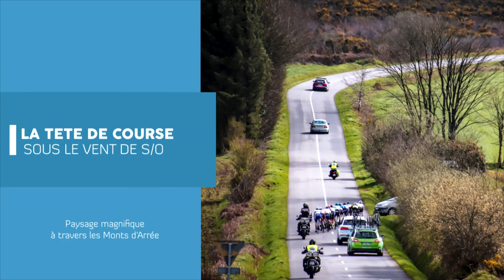47ème édition du Prix Gilbert Bousquet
La 47ème édition du Prix Gilbert Bousquet (Élite Nationale) s'est disputée le samedi 25 mars 2023. Le départ et l'arrivée avaient lieu à Landivisiau (Finistère).

Mickaël Guichard (Morbihan Fybolia GOA) remporte la course. Il devance Guerand Le Pennec (VC Pays de Loudéac) et Ilan Larmet (Dinan Sport Cycling).

Classement :
1. Mickaël GUICHARD (Morbihan Fybolia GOA) Elite, les 148,700 km en 3h29'00'' (moyenne : 42,689 Km/h)
2. Guerand LE PENNEC (VC Pays de Loudéac),
3. Ilan LARMET (Dinan Sport Cycling),
4. Johan LE BON (UC Briochine Bleu Mercure),
5. Florian DAUPHIN (Crea’ctuel Marie Morin U),
6. Swann GLOUX (Crea’ctuel Marie Morin U),
7. Florentin LECAMUS LAMBERT (VC Rouen 76),
8. Pierre Henry BASSET (VC Pays de Loudéac),
9. Alfred GEORGE (Vendée U Pays de la Loire),
10. Damien POISSON (Dinan Sport Cycling),
11. Kevin LE CUNFF (Dunkerque Grand Littoral Cyclisme),
12. Pierre  THIERRY (Morbihan Fybolia GOA),
13. Antoine DEVANNE (La Roche Sur Yon Vendée Cyclisme),
14. Farley BARBER (Union Cycliste Cholet 49),
15. Lomig LE CLEC`H (Crea’ctuel Marie Morin U),
16. Max DELARUE (VC Rouen 76),
17. Baptiste GILLET (Morbihan Fybolia GOA),
18. Baptiste VEISTROFFER (VC Pays de Loudéac),
19. Samuel LEROUX (Go Sport Roubaix Lille Métropole),
20. Alessio CIALONE (Vendée U Pays de la Loire),
21. Killian VERSCHUREN (VC Pays de Loudéac), 22. Louis PIJOURLET (Team Bricquebec Cotentin), 23. Théo MEAL (Team Bricquebec Cotentin), 24. Hugo MILLET (Sojasun Espoir-ACNC), 25. Sven PIJNENBURG (Jegg-Djr Academy), 26. Axel LAURANCE (Alpecin Deceuninck Development Team), 27. Antoine BERGER (Union Cycliste Cholet 49), 28. Thibaud BRIDRON (Guidon Chalettois), 29. Maxime ROUXEL (Crea’ctuel Marie Morin U), 30. Axel HABERT (Guidon Chalettois), 31. Maxan TANGUY (Dinan Sport Cycling), 32. Eliott LEVON (Paris Cyclisme Olympique), 33. Killian THEOT (VC ROUEN 76), 34. Adrien LAGREE (Sojasun Espoir-ACNC), 35. Tjalle DE BRUIN (Jegg-Djr Academy),36. Yohann SIMON (USSA Pavilly Barentin),37. Lukas DRAPIER (Sojasun Espoir-ACNC), 38. Léo SAILLENFEST (Dinan Sport Cycling), 39. Louis HARDOUIN (Guidon Chalettois), 40. Maxime RIO (Team Pays de Briec), 41. Jocelyn BAGUELIN (Morbihan Fybolia GOA), 42. Lilian LANGELLA (Océane Top 16), 43. Tanguy DERVILY (Dinan Sport Cycling), 44. Benjamin LABBE (Dunkerque Grand Littoral Cyclisme), 45. Matthis DELILLE (Dunkerque Grand Littoral Cyclisme), 46. Julien AZILE LOZACH (Océane Top 16), 47. Brendan LE CAM (Crea’ctuel Marie Morin U), 48. Axel PROD`HOMME (Sojasun Espoir-ACNC), 49. Anthony RALLE (Dinan Sport Cycling), 50. Dorian FOULON (URT Vélo 64), 51. Léo BOILEAU (Crea’ctuel Marie Morin U), 52. Alan VILLEMIN (Guidon Chalettois), 53. Jason OOSTHUIZEN (Paris Cyclisme Olympique), 54. Tim SANDERS (Jegg-Djr Academy), 55. Raphael GLOT (Dinan Sport Cycling), 56. Victor BOHAL (Mayenne V and B Monbana Laval Cyclisme 53), 57. Kelvin LAOT (Team La Crêpe de Brocéliande/BLC), 58. Adrien MALGORN (Vélo Sport Valletais), 59. Eugène KAKIZAKI (Vélo Sport Valletais), 60. Lucas TROGER (La Roche Sur Yon Vendée Cyclisme), 61. Lucas PERIGOIS (Paris Cyclisme Olympique).